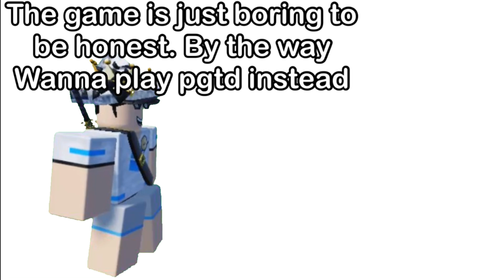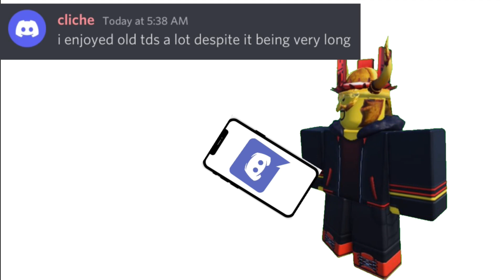TDS in 2022 Be Like.. (TDS Meme?..)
Idea credit : @EliteElite @GDILIVES @ItzSweaking @propellars